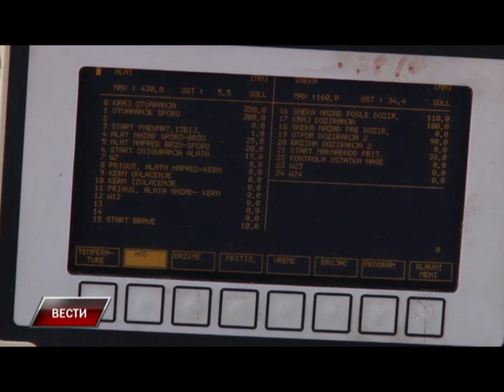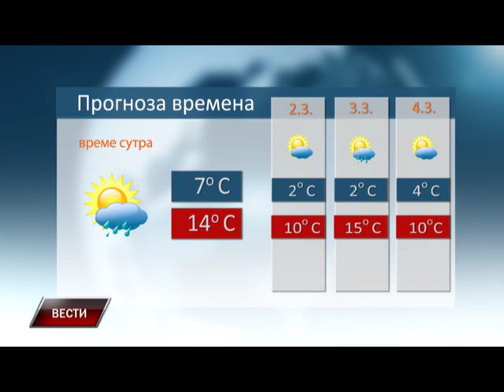Vesti 29 2 2016